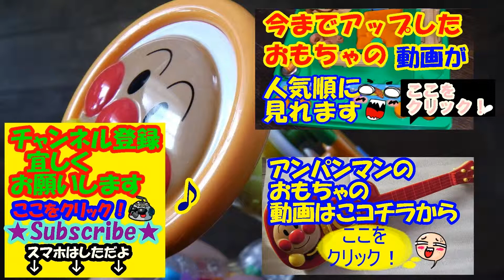仙台アンパンマンミュージアム&モール 入館記念品 アンパンマン おもちゃ『マラカス』 Sendai Anpanman Museum & Mall admission souvenir maracas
仙台アンパンマンミュージアム&モール『2fミュージアム』
館記念品に アンパンマンの玩具のマラカスをもらいました♪

♪次はどれを見ようかなぁ～　p(^0^)p～♪
楽しい【アンパンマンミュージアム】レビュー

♪アンパンマン ミュージアム ショー【アンパンマンとみんな仲良くダンスショー】集

★アンパンマン ミュージアム ショー【アンパンマンとみんな仲良くミニステージ】集

★アンパンマン ゲーム【ねらって!たまいれ】Anpanman game [the targeted! Tamaire]　あんぱんまん の動画はこちらを

★アンパンマン　乗り物 あんぱんまん Anpanman vehicle の動画はこちらをクリック⇒